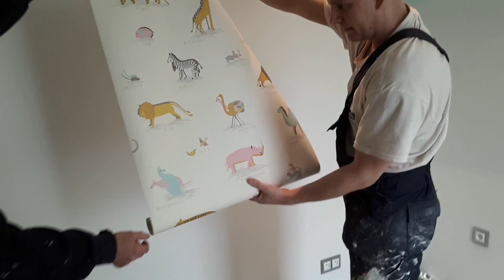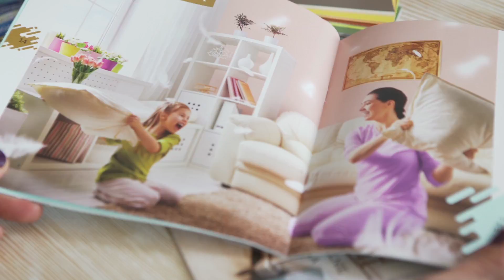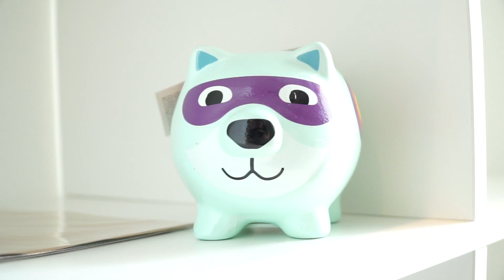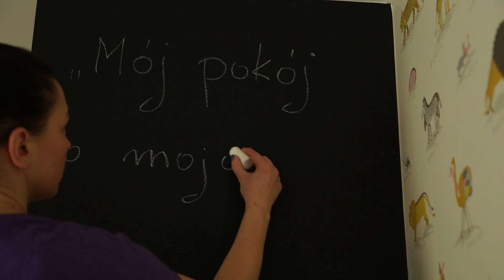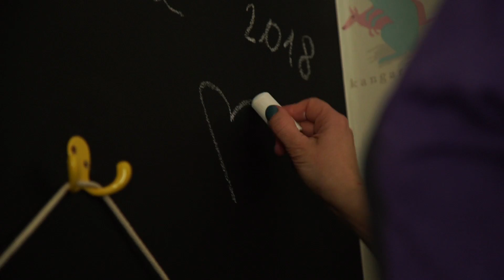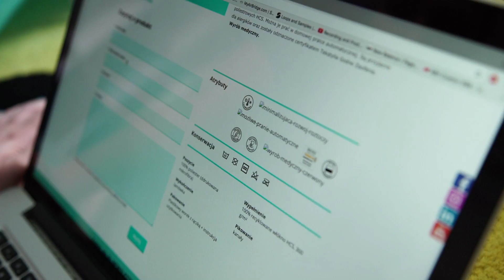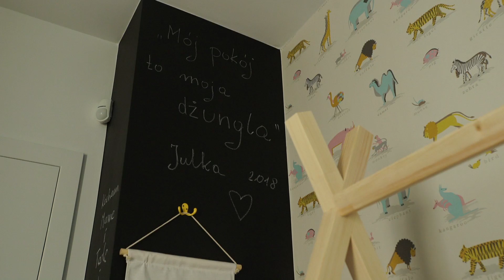Szybkie Metamorrfozy odc. 151 Pokój dziewczynki, aranżacje wnetrz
Zapraszamy do obejrzenia odc. 151 Pokój dla dziewczynki. Wszystkie wideo i zdjęcia z realizacji zobaczysz na stronie Podziękowania: Farby Śnieżka i Magnat – – producent farb i lakierów; w odcinku: farba ANTY FORMALDEHYD Formuła innowacyjna receptura farby MAGNAT SYPIALNIA POKÓJ DZIECKA zapewnia redukcję poziomu formaldehydu mogącego występować w powietrzu wewnątrz pomieszczeń. Kolor A1 Szlachetna Biel, kolor A4 Turkusowy Akwamaryn, farba tablicowa czarna.

Gerdex – – dystrybutor drzwi, okien, bram – Partner Programu Szybkie Metamorfozy.w odcinku drzwi VASCO.

Kontakt Simon – – dizajnerskie kontakty i oświetlenie ledowe, kolekcja Simon 54 NATURE, ramki szklane SREBRNA MGŁA, klawisze białe.

Wendre - - Wendre to jeden z największych producentów wyrobów pościelowych w Europie, m.in. wysokiej jakości kołdry, poduszki, poduszki dekoracyjne, materace, a także od niedawna łóżka. To co wyróżnia tekstylia sypialniane Wendre to innowacyjne, nowoczesne rozwiązania, które znacząco wpływają na poprawę komfortu snu. W odcinku: poduszki dekoracyjne kolorowe, kołdra FARGRIK LICORISSE 155x200, poduszki SZYBKO SEN – przyśpiesza zasypianie.

FotoWolf.pl - – fototapety, folie na drzwi, canvasy na zamówienie – projekt, dtp, wydruk, montaż.

Produkcja filmowa i postprodukcja: Szybkie Metamorfozy

Mały, ciemny i nieustawny pokój z oknem balkonowym zamieniamy w pokoik dla dziewczynki. Szafa na wymiar znajdzie się w ciemnym kącie, słup pomalujemy czarną farbą tablicową, ściana za łóżkiem udekorowana zostanie urokliwą tapetą a łóżeczko drewniane będzie w formie TIPI. Duże regały na zabawki, książki i dywan na ciemnej podłodze. W świetle okna pojawi się małe biurko.